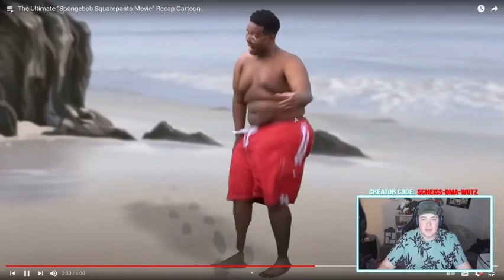Reaktion Stunrix ganz Komische Spongebob folge einfach zu Krank